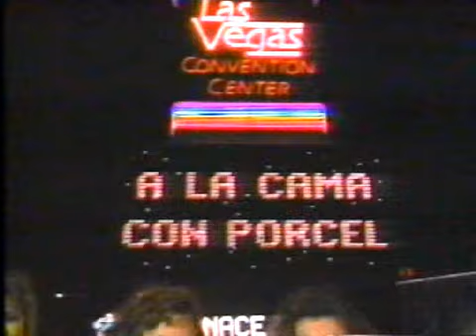"TERESA GUERRA"POPURRI DE BOLEROS"SHOW "EL GORDO PORCEL"T.V TELEMUNDO MIAMI F.L EE.UU